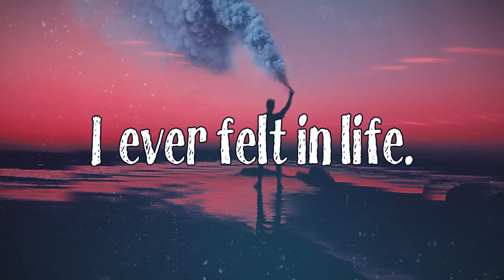Best Status For Whatsapp Life Lesson Quote720p